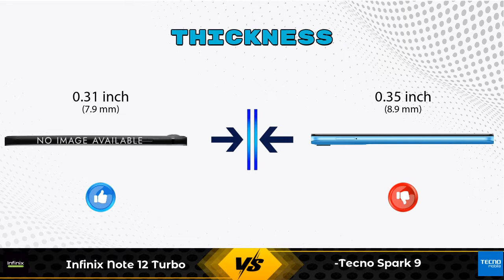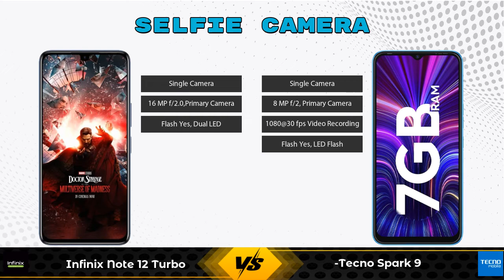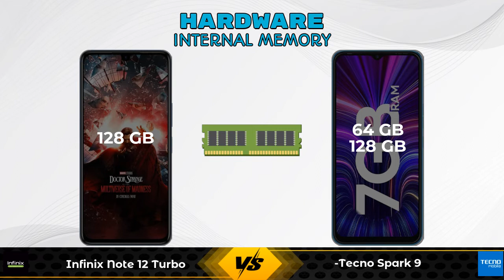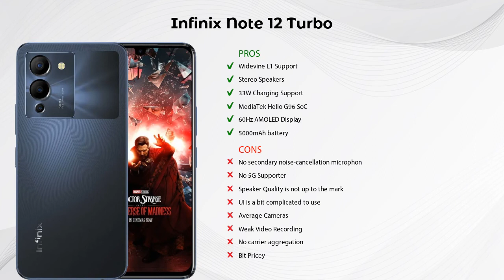Infinix Note 12 Turbo Vs Tecno Spark 9 - Full Comparison [Full Specifications]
In this Video we are Comparing Infinix Note 12 Turbo Vs Tecno Spark 9 with [Full Specifications].

Variant Details:
8 GB / 128 GB - 14999

Variant Details:
4 GB / 64 GB - 8999
6 GB / 128 GB - 9999 (Amazon)

Infinix Note 12 Turbo Vs Tecno Spark 9 full specifications
Tecno Spark 9 Vs Infinix Note 12 Turbo full specifications
Infinix Note 12 Turbo Vs Tecno Spark 9 comparison
Tecno Spark 9 Vs Infinix Note 12 Turbo comparison